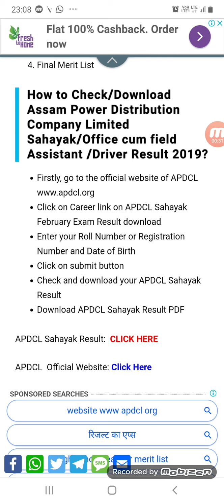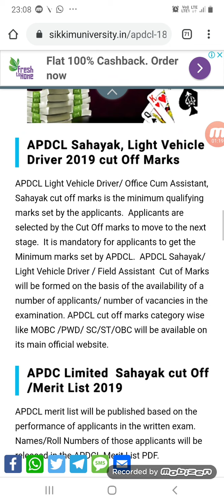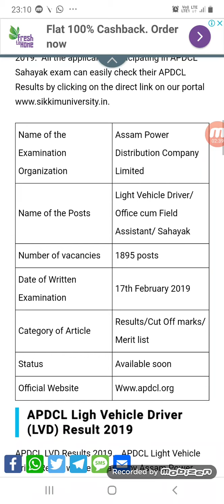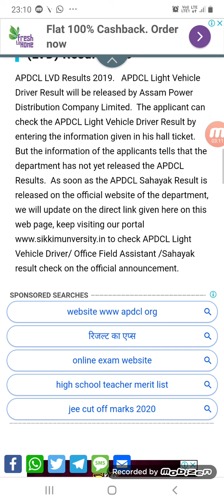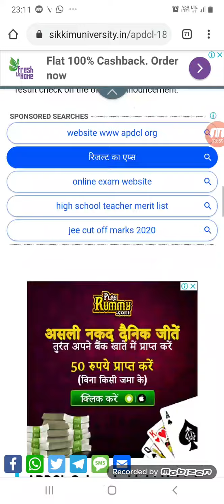APDCL FIELD ASSISTANT RESULT 2019